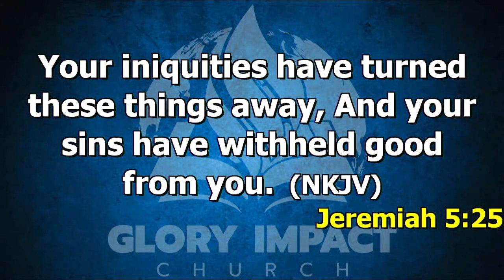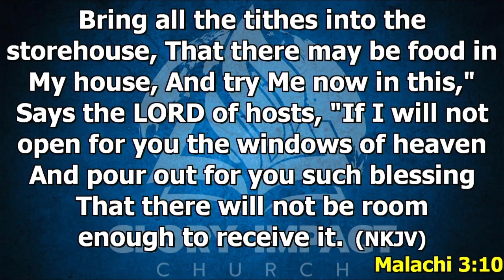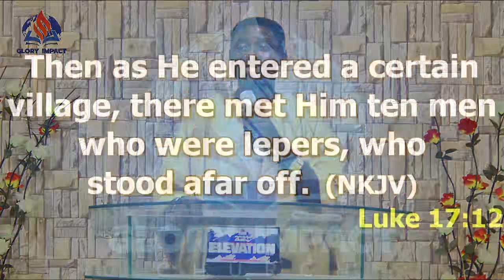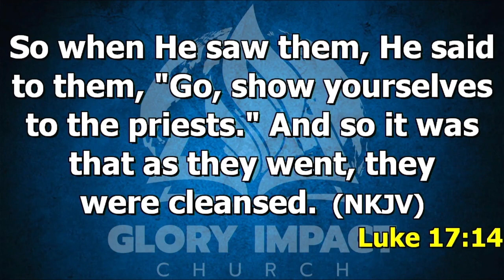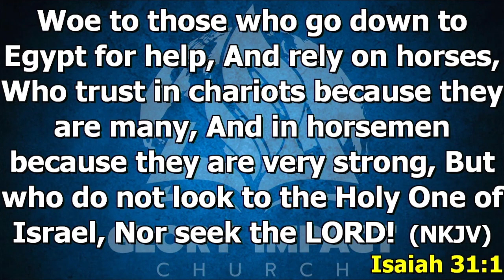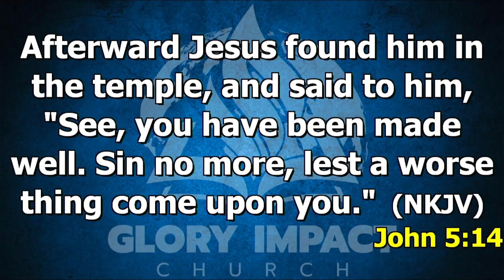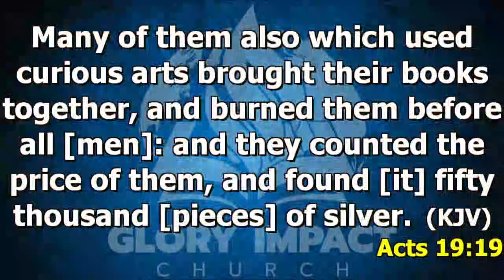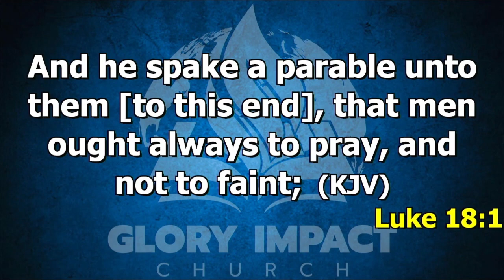GLORY HELD DOWN - DR JOHN DEBO ADEYEMI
GLORY FEAST 2023 DAY 26

GLORY IMPACT APOSTOLIC GLOBAL MINISTRY (GIAGLOM)

TO PARTNER WITH US, TITHES AND GENERAL OFFERINGS:

ACCOUNT NAME: Glory Impact Apostolic Global Ministry
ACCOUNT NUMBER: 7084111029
BANK: FCMB.